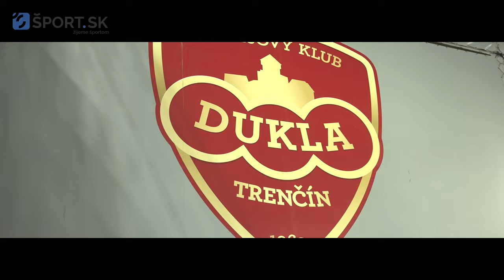Prvý zimný štadión, ktorý vyšiel z nášho testu s piatimi hviezdičkami, je v Trenčíne!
Dnes si predstavíme trenčiansky Zimný štadión Pavla Demitru, ktorý sa môže pýšiť unikátnym ocenením - je to prvý „zimák“, ktorý si v našich recenziách vyslúžil plných 5 hviezdičiek! Podrobili sme ho nášmu testu, aby sme vám odhalili, prečo je nenahraditeľným zážitkom pre všetkých milovníkov zimného športu.

Najaktuálnejšie športové spravodajstvo, rozhovory a omnoho viac!⚽️ 🏀 🎾🏐🥊